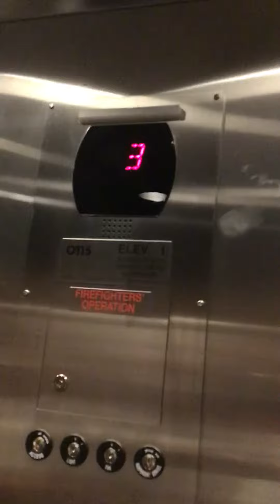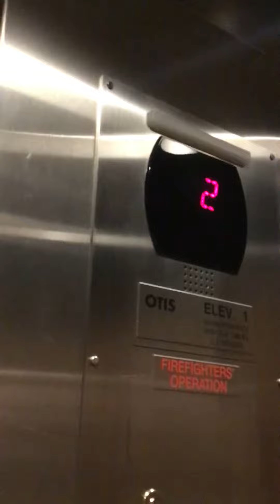Otis Hydraulic Elevator at HomeWood Suites Charlotte, NC